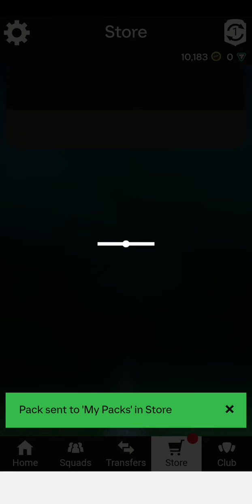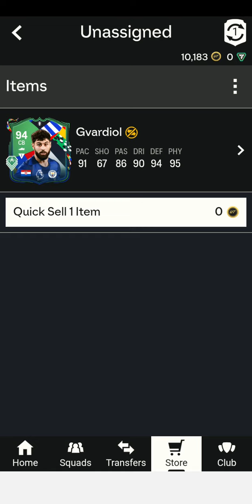EA FC 24- 92+ Festival of Football Upgrade SBC Reward #675